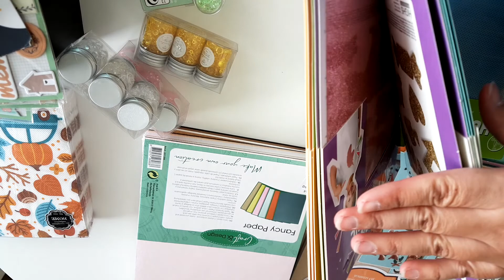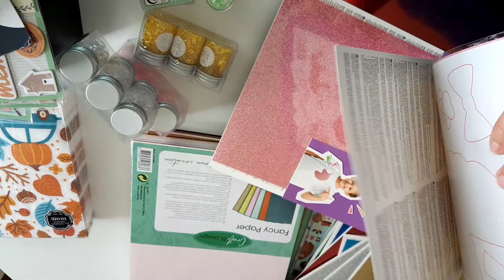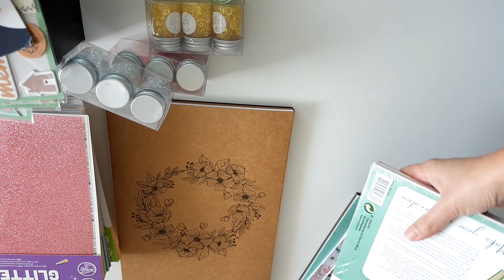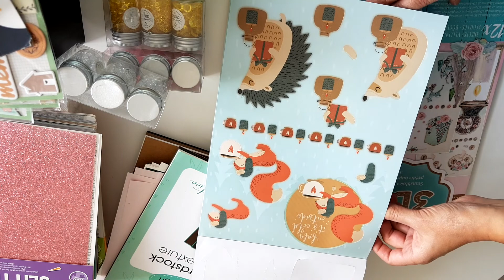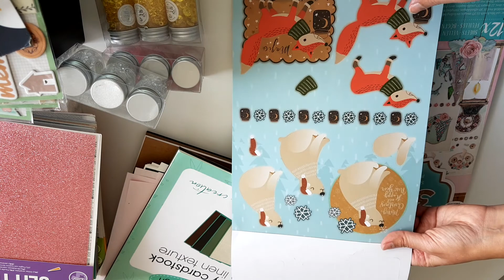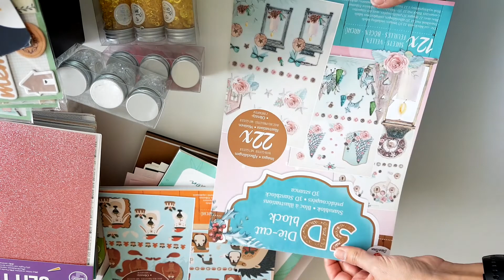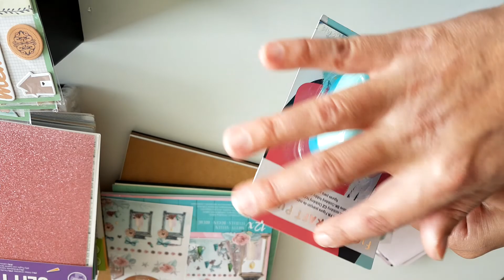Haul action scrap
Bonjour,
voici une petit haul action, dsl pour le format vidéo
Bisous